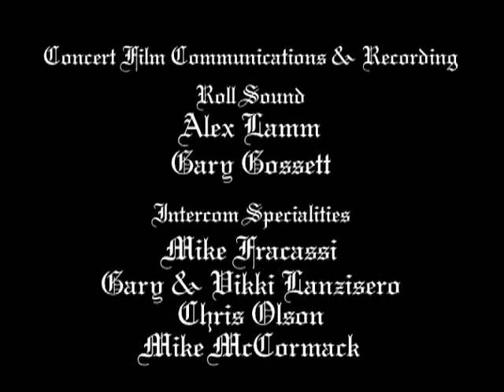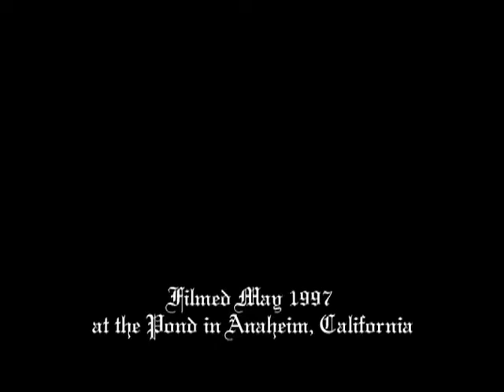19 - No Doubt - Live in the Tragic Kingdom - End Credits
19 - No Doubt - Live in the Tragic Kingdom - End Credits, recorded live at The Arrowhead Pond of Anaheim in Anaheim, California, on May 31, and June 1, 1997.
I am not the legal owner off any copyrights/credits concerning these song(s), All rights/credits are for the right full owner: No Doubt!
Gwen Stefani: Vocals.
Tony Kanal: Bass guitar.
Tom Dumont: Guitar.
Adrian Young: Drums.
Gabrial McNair: Trombone, Vocals & Keyboards.
Stephen Bradley: Trumpet & Vocals